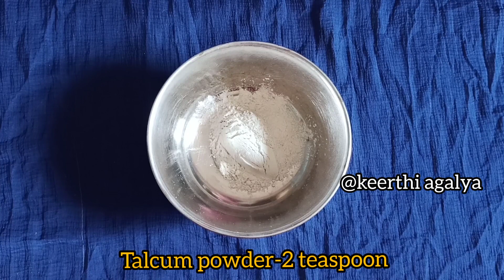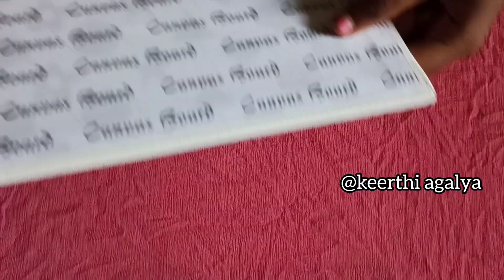100 th video ☺️on YouTube ❤️ Keerthi agalya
Hello guys this is my 100 th video on YouTube 🎉🎉🎉 Thanks for ur love and support and we need more 💓

In this video I have done a simple acrylic canvas painting for beginners in Tamil

editing :  Agalya(my sissy)
voice over : Keerthana (myself)
Video credits: Agalya (my sissy)

Love from 💕 Keerthi and Agalya